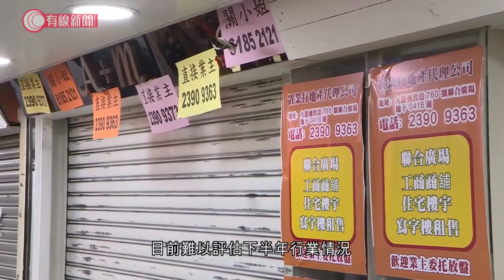本港6月零售跌幅按月收窄至24.8% - 20200730 - 香港新聞 - 有線新聞 CABLE News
【有線財經】本港六月零售銷售跌逾24%，符合市場預期。

上月疫情減退，本港零售銷售繼續有改善。六月總銷貨值265億，跌24.8%，是一月以來最好，連跌十七個月，上半年計跌逾33%。

珠寶鐘錶銷售好轉，藥物及化妝品是跌幅最大類別，新鮮食品及超市貨品則繼續上升。但隨著疫情今個月轉差，社交距離措施再收緊，業界說經營嚴峻。

零售管理協會主席謝邱安儀說部分零售商取得抗疫基金援助，短期未會裁員，但仍要視乎疫情發展，及業主減租取態，目前難以評估下半年行業情況。

2. 凌晨起禁堂食 食肆、市民想盡辦法應變 - 20200728 - 香港新聞 - 有線新聞 CABLE News
3. 酷熱天氣遍地「開餐」　公園、橋底變飯堂　有工人指地盤不准吃飯盒：冇安排，由我哋自生自滅 - 20200729 - 香港新聞 - 有線新聞 CABLE News